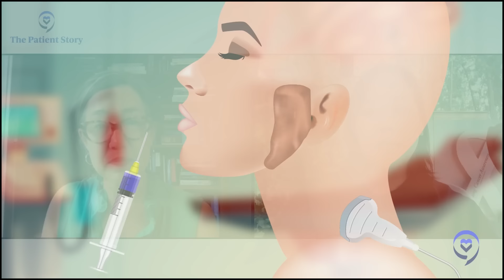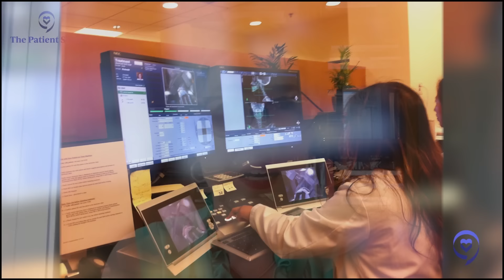My Double Cancer Diagnosis: Rare Mouth Cancer & Breast Cancer | Sarah's Story | The Patient Story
Sarah McDonald was diagnosed with an incurable cancer in her mouth and a second unrelated cancer in her breast two months later. Sarah noticed a lump in the floor of her mouth after a deep teeth cleaning. Initially, the specialist thought it could be an infection, but further tests revealed it was a rare form of cancer.

After her second diagnosis, Sarah became more open and public about her diagnoses. She now urges people to advocate for their health and to speak up, even when others question or doubt them.